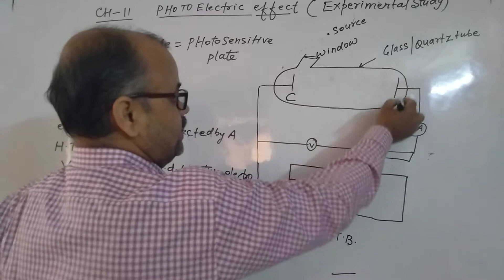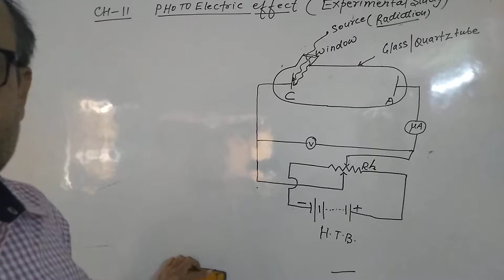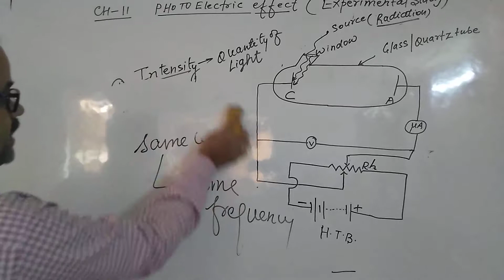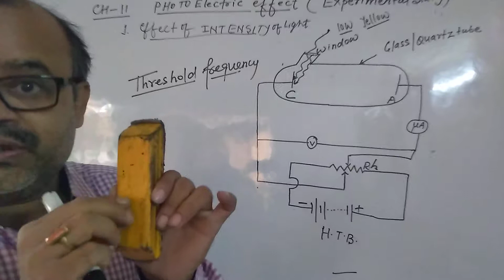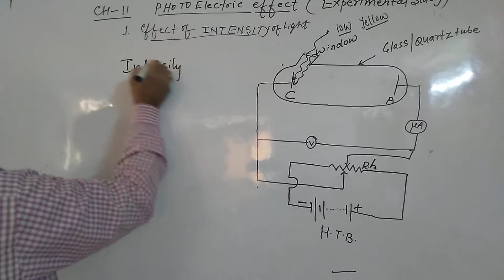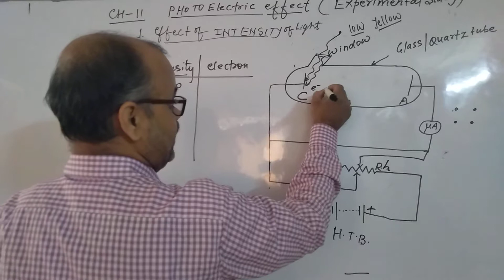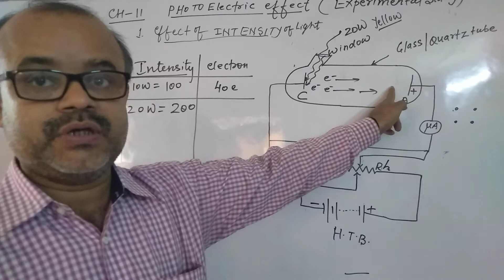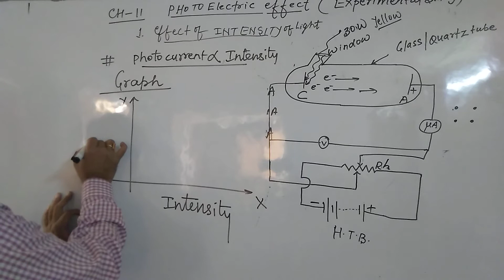Class 12 th physics ch-11 photo electric effect part 1